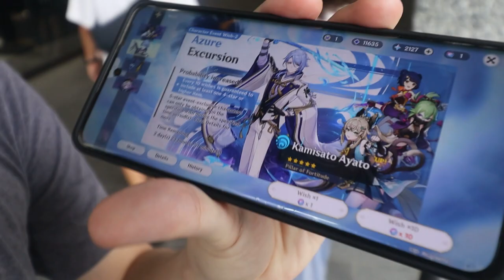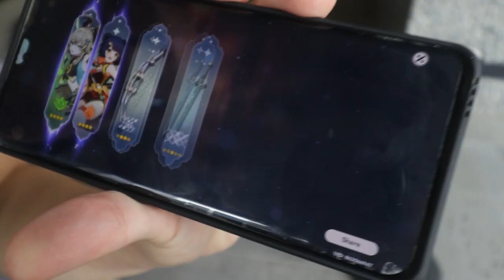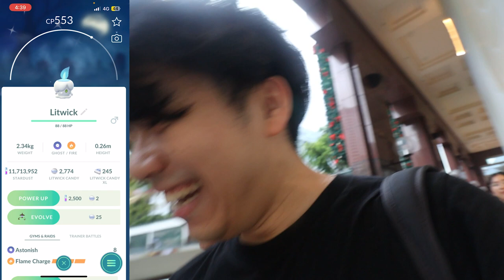December Community Day is bad? | Pokemon Go